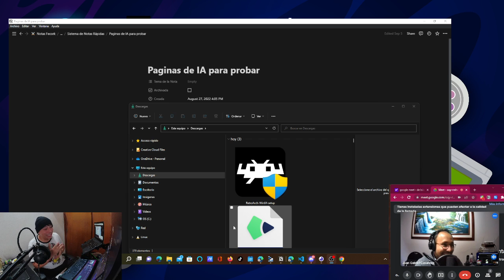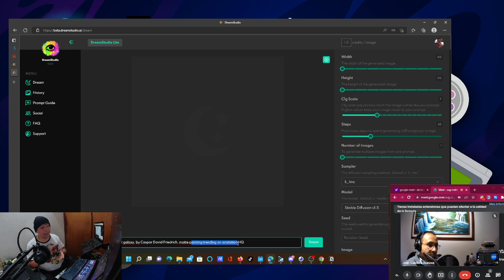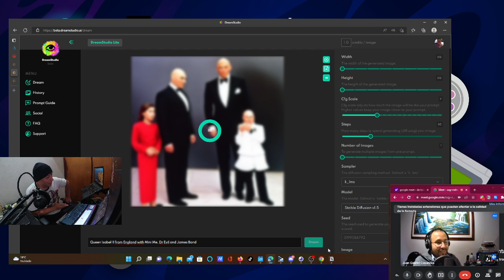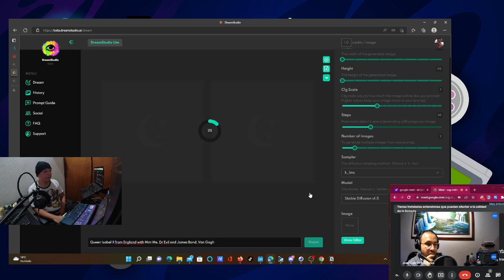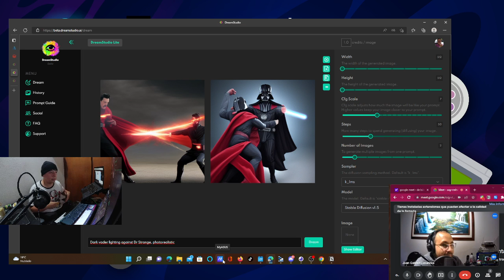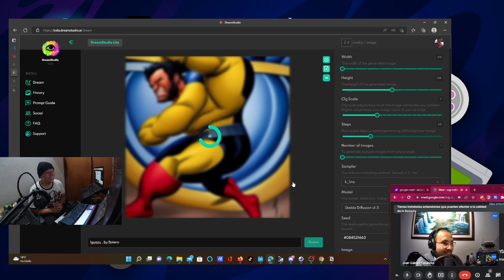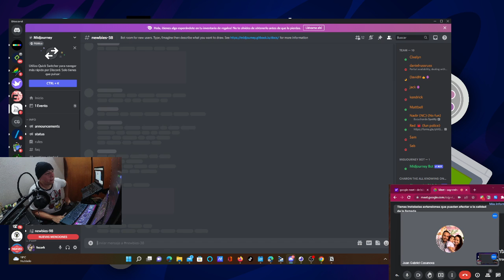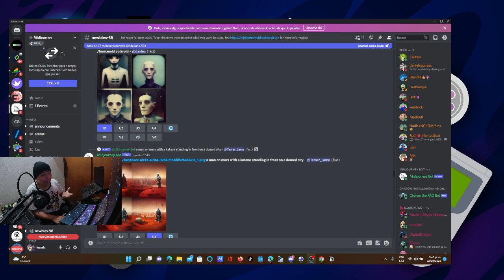Probamos la IA Stable Diffusion y esto fue lo que pasó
Stability IA es una comunidad compuesta por más de 20.000 desarrolladores que trabajan juntos en pos de un objetivo común: crear innovadoras soluciones para las personas a través de la inteligencia artificial. Así mismo, una de sus grandes preocupaciones es que estas creaciones sean éticas y accesibles, que sean realmente útiles.

Ejemplo de esto es su último lanzamiento, el modelo de generación de imágenes de código abierto que han bautizado como Stable Diffusion y mediante el cual han creado la herramienta Dreamstudio. Antes de estar disponible en abierto, Dreamstudio pasó, como es lógico, por su versión beta. Durante este tiempo, desde Stability IA, estuvieron perfeccionándola en colaboración con los equipos legales, éticos y tecnológicos de HuggingFace, y con los ingenieros de CoreWave.